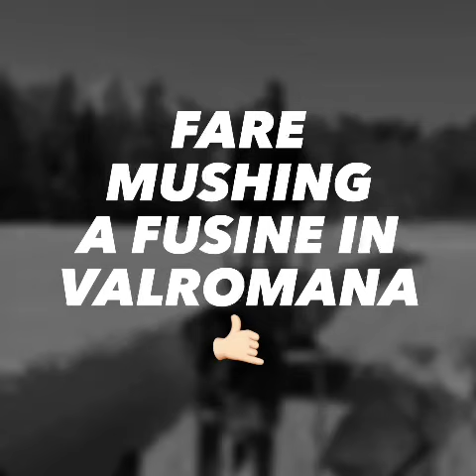AmbassadorFVG Paola Mosconi - Fare il Mushing a Fusine in Valromana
Tra le bellezze del Friuli Venezia Giulia, in uno dei luoghi più affascinanti, nei pressi dei laghi di Fusine è possibile provare il mushing sia per adulti che per bambini presso la Scuola Internazionale di mushing-sleddog.